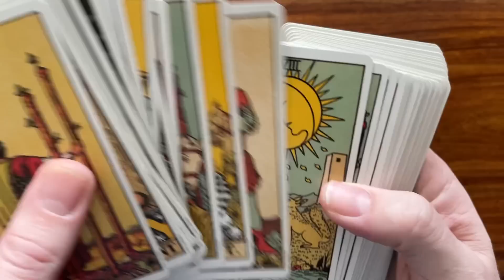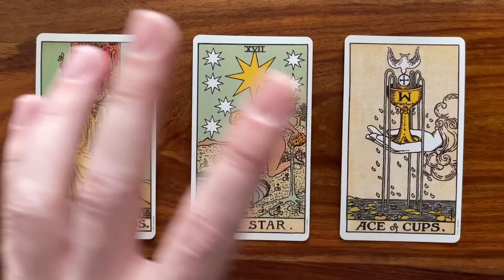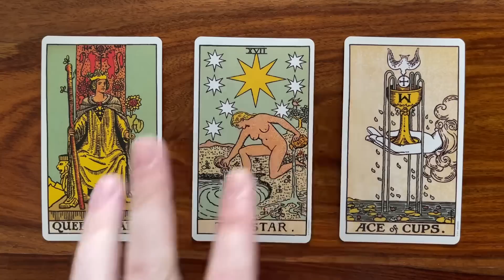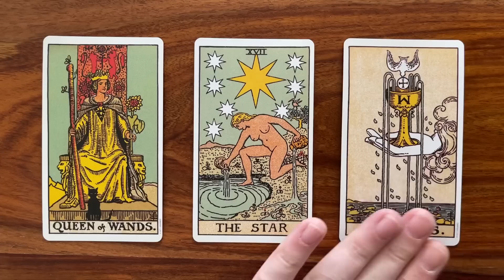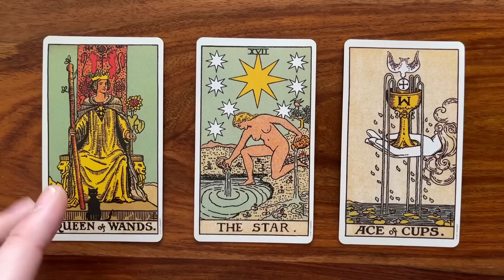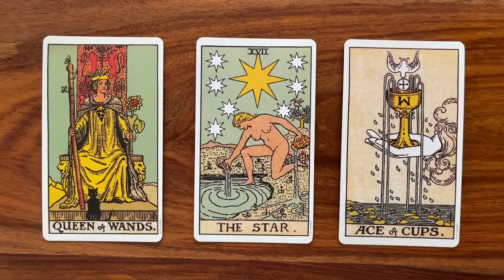Let your star shine ⭐️ 7 April 2023 ⭐️ Your Daily Tarot Reading with Gregory Scott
Hi! Welcome to your daily tarot reading for 7 April 2023!

Much love, Gregory